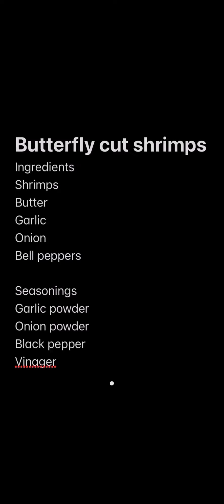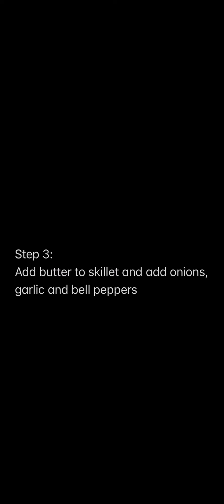Butterfly cut shrimps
Cooking with Delany, butterfly cut shrimps cooked in garlic and butter